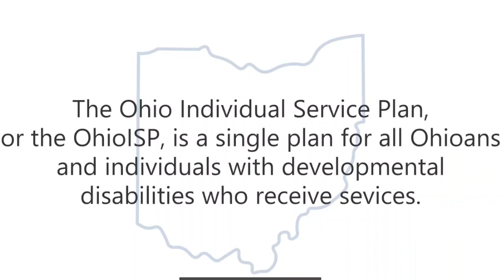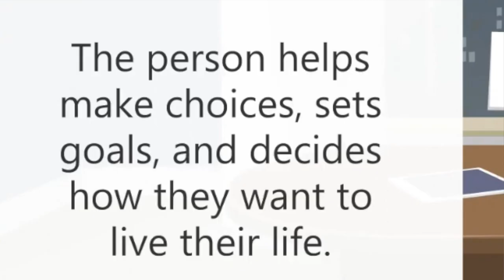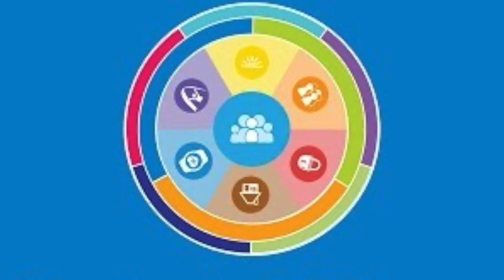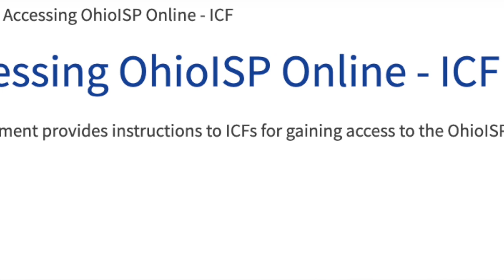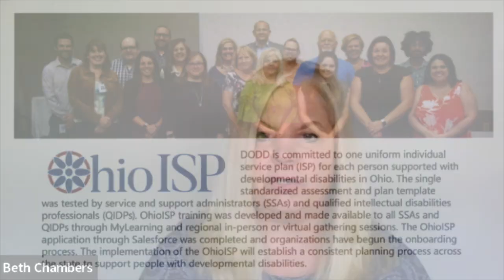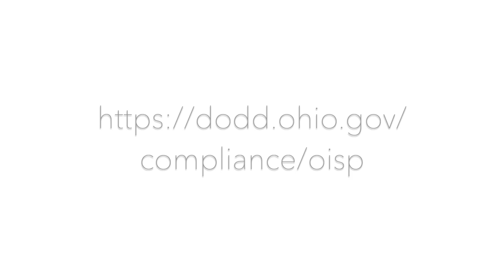Beth Chambers from OhioISP joins the VLOGAN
Beth Chambers, OhioISP Manager, joins Attorney Logan Philipps for this episode of the VLOGAN.